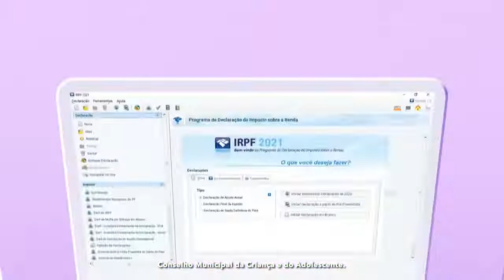Sua doação pode ajudar a mudar a vida de crianças e adolescentes!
Ao realizar a Declaração de Imposto de Renda, você pode solicitar que parte do imposto pago vá para o Conselho Municipal da Criança e do Adolescente do município. A campanha de doação tem como objetivo melhorar e intensificar a qualidade de vida de crianças e adolescentes em situação de vulnerabilidade em nossa cidade. Saiba mais